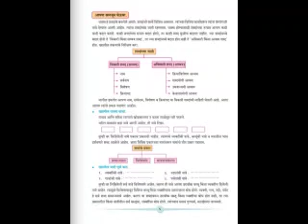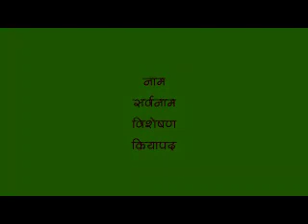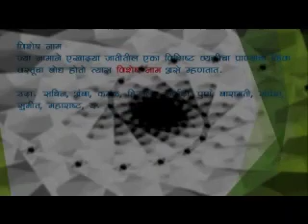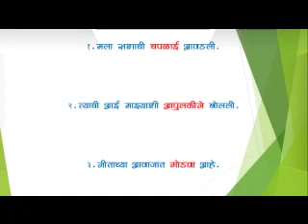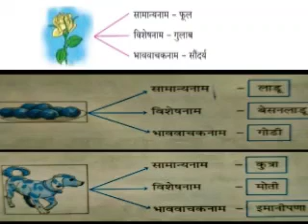नामाचे प्रकार इ ६ वी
अनुराधा लोंढे मॅडम शाळा माताळवाडी २